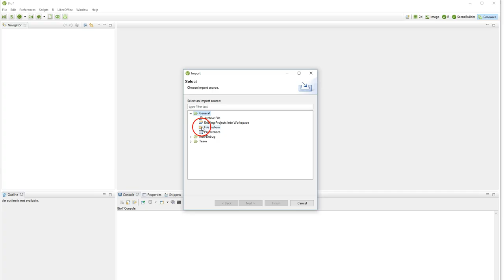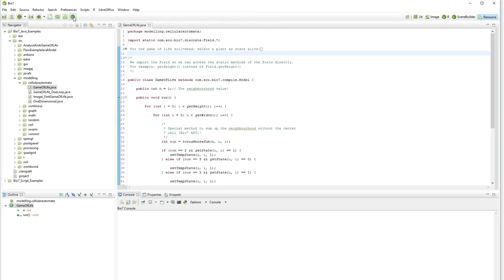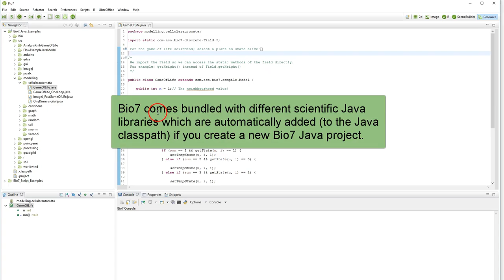Import Bio7 Examples